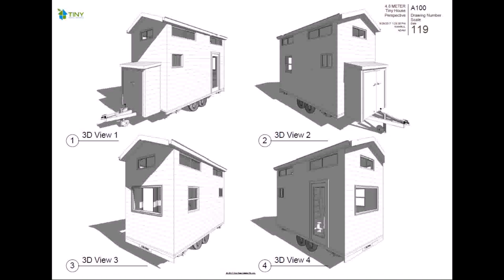Build A Tiny House Melbourne